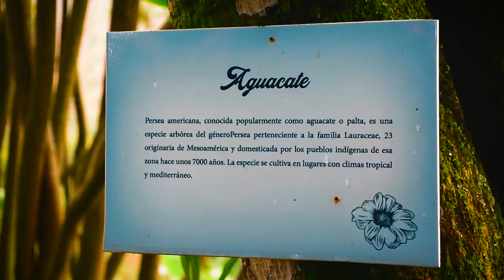Guía Turística Complejo Natural Tierra Escondida